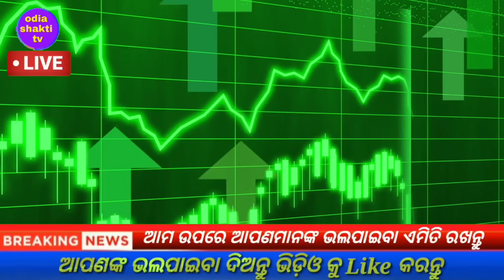naveen patnaik new scheme odisha /pm kisan yojana 16th installment date /today evening news odisha